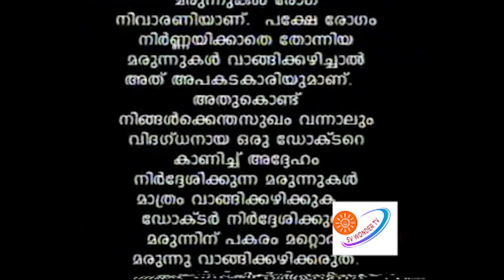Awareness / Medical / SV Wonder TV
Use medicines very carefully / Tele serial